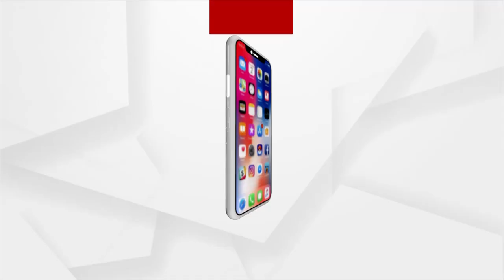ଅଗ୍ନିବୀର ଯୋଜନାକୁ ନେଇ କେନ୍ଦ୍ର ଶିକ୍ଷା ମନ୍ତ୍ରୀ ଧର୍ମେନ୍ଦ୍ର ପ୍ରଧାନ କ'ଣ କହୁଛନ୍ତି ଶୁଣନ୍ତୁ